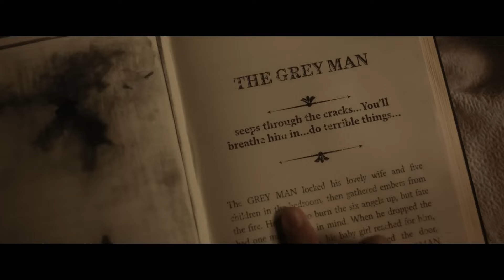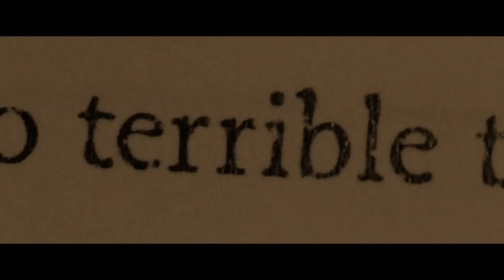HOLD YOUR BREATH Trailer (2024) Sarah Paulson, Ebon Moss-Bachrach | Thriller Movie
In 1930s Oklahoma amid the region’s horrific dust storms, a woman is convinced that a sinister presence is threatening her family.

Directed by: Karrie Crouse, Will Joines
Starring: Sarah Paulson, Amiah Miller, Annaleigh Ashford, Alona Jane Robbins, Ebon Moss-Bachrach
Streaming on Hulu October 3, 2024
SUPPORT US!

FilmIsNow is the No.1 channel to watch all the latest trailers, clips and other exciting content for upcoming movies. The FilmIsNow team is dedicated to providing you with the best content because we are big movie fans like you.